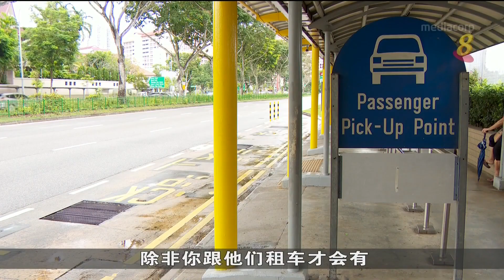冠病病例增加影响德士和私召车生意 协会盼公司伸援手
近期冠病病例增加，影响一些德士和私召车的生意。受访司机表示，载客量减少多达三成。两大协会表示，部分司机可通过现有计划申请补助，但也希望各公司和平台伸出援手，减轻司机的负担。